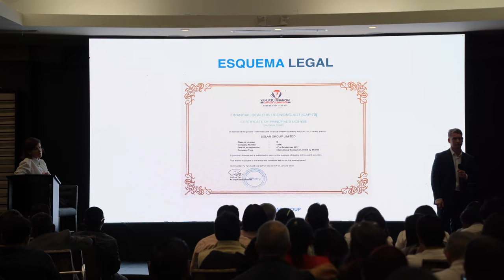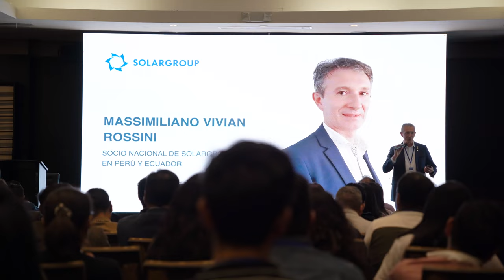Pavel FILIPPOV : "En Équateur, il y a un très grand intérêt pour le projet et l'entreprise !"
Tout comme le Pérou, l'Équateur n'a pas pu non plus résister au charme du projet des "Moteurs Duyunov".

Le 3 juin 2023 en Équateur, à Quito, la société SOLARGROUP a tenu la première conférence en présentiel pour les investisseurs, les partenaires et tous ceux qui s'intéressent à la technologie des bobinages combinés "Slavianka" dans ce pays.

La représentation nationale de SOLARGROUP a été nommée en Équateur fin 2021. Cela s'est avéré être une coopération si fructueuse qu'après un an et demi, nous avons réussi à doubler les résultats, à noter que le nombre de participants au projet, d'investisseurs et de partenaires actifs ne cesse d'augmenter. C'est au grand mérite de Massimiliano Vivian ROSSINI, partenaire national de SOLARGROUP en Équateur, et de Martha Crespín CALDERON, partenaire principal de la société dans ce pays.

"Nous sommes arrivés quelques jours avant la conférence, - a expliqué Pavel FILIPPOV, - et pendant ce temps nous avons tenu un grand nombre de différentes réunions formelles, mais aussi informelles. Nous avons fait des présentations pour les grands investisseurs, nous avons pris la parole devant les professeurs et les étudiants d'une université, mais aussi, parfois, nous avons juste dîné ensemble avec nos collègues équatoriens. En Équateur, il y a un grand intérêt pour la technologie des bobinages combinés "Slavianka" ! Mais aussi pour les entreprises basées sur cette technologie, par conséquent, un grand nombre d'accords ont été conclus".

Au cours de sa visite en Équateur, notre délégation a tenu une grande conférence et a également organisé plusieurs événements tout aussi intéressants :

• Nous avons testé le moteur à bateau, qui avait été apporté en Équateur par Andrey LOBOV, directeur de la société de production "Ressource" ;
• Nous avons convenu d'installer un moteur de type "Slavianka" sur une voiture électrique conçue par des étudiants, à noter que ce projet prévoit de déposer une demande de subvention du gouvernement ;
• Nous avons lancé la promotion "Bonus régional" ;
• Nous avons également organisé un petit tirage au sort directement dans la salle de conférence ;
• Nous avons surtout souhaité un très bon anniversaire à Andrey LOBOV, que nous avons félicité sur la scène de la conférence, avec des cadeaux, un grand gâteau et beaucoup d'invités !

Regardez la vidéo, dans laquelle Pavel FILIPPOV parle en détail de la visite des représentants de SOLARGROUP en Équateur et partage ses impressions.